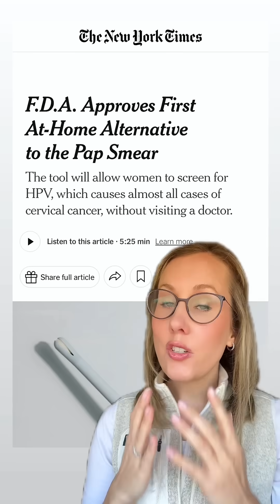excited for this at home HPV test but not at the expense of the more accessible traditional pap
excited for this at home HPV test but not at the expense of the more accessible traditional pap smear